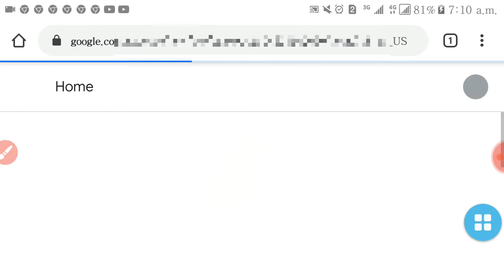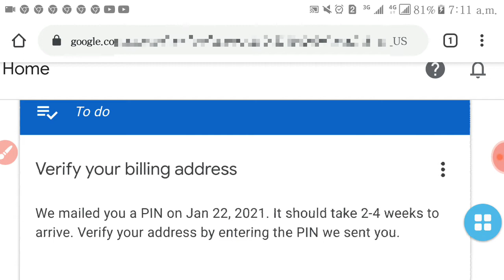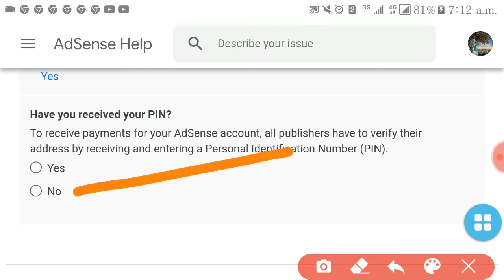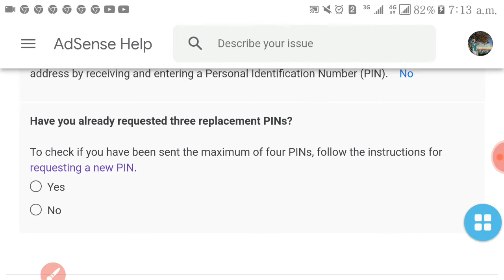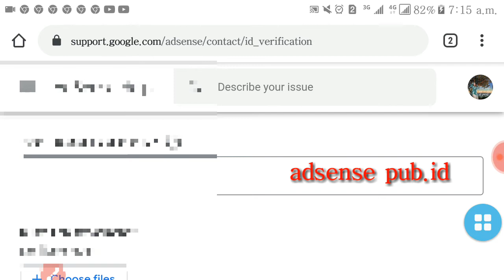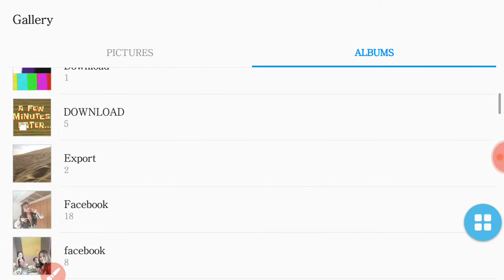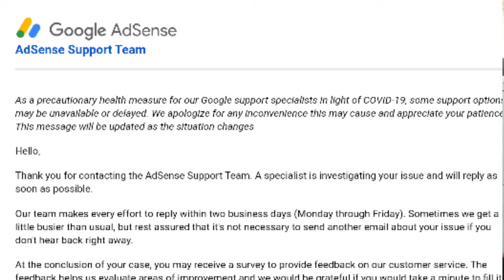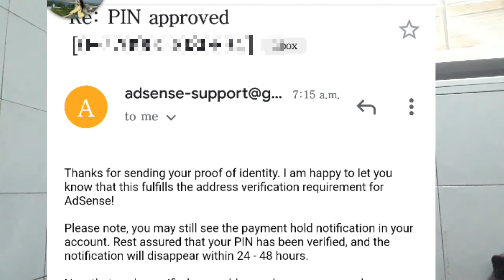Monetization disable re-enable|Adsense PIN not received |How to Verify Adsense Without PIN 2021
In this video ,ipapakita ko po sainyo kung paano ko naverify ang Google Adsense ko without PIN ,in just 10 seconds ,kapag naka 3 times  attempt resend PIN  kana ay pwede mo nang gawin itong Manual Verification or Troubleshooter ,

Takenote :

Ang ginamit kong Goverment I.D ay POSTAL ID ,

Tags ;
How to verify adsense without Pin 2021
How to verify adsense account without pincode
Monetization disable re-enable|Adsense Pin Not received(How to verify )
How to verify google adsense without Pin 2021
How to verify google adsense without Pin
Manual verification
adsense pin verification problem,
adsense address verification pin not received,
verification pin request adsense,
how to adsense pin verification,
google adsense pin did not received how to do manually at saan makikita ang mtcn
Monetization disable re -enable
Pin not received ,Pin not arrived ,Pin Verify, Google adsense problem pin not received 2021
Google adsense pin verify 2020
Google adsense account manual verification 2021
3times attempts resend pin solve verification without pin
Paano maibalik ang ads sa mga videos
Maibabalik po ba ang ads sa aking mga videos ?